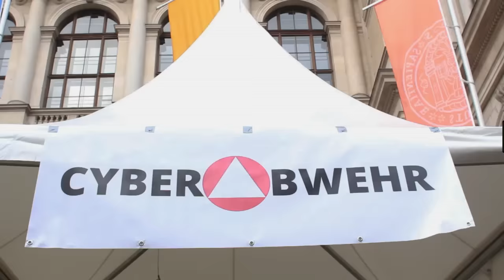Cyberabwehrzentrum des AKVorrat ergänzt Leistungsschau des Bundesheers